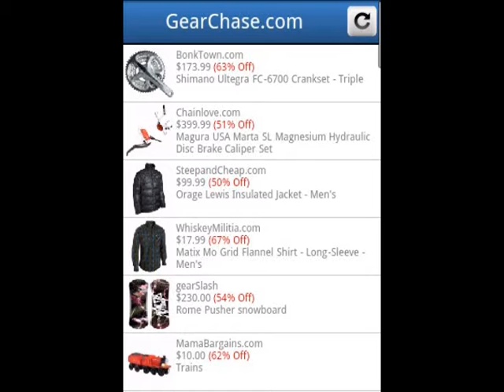GearChase.com Android App - Deal of the Day & Daily Deals Tracker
GearChase.com - Deal of the Day & Daily Deals Tracker

GearChase.com saves you the legwork and tracking time of scouring internet chasing, tracking, and watching for great deals. So give your mouse a break, let us do the hard work and you do the savings. Great for Deal Tracking, Deal watching,

Never miss a Deal again, check them while your on the move.

Very simple and easy to use. So start finding extreme deals and hot steals.